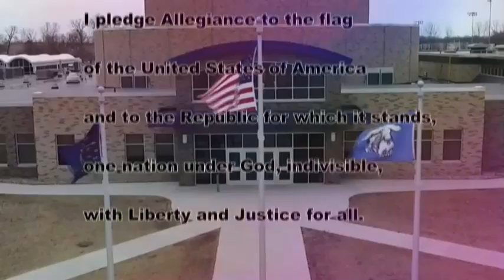HDTV News 12/12/19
Happy Friday Hot Dogs! One more week!